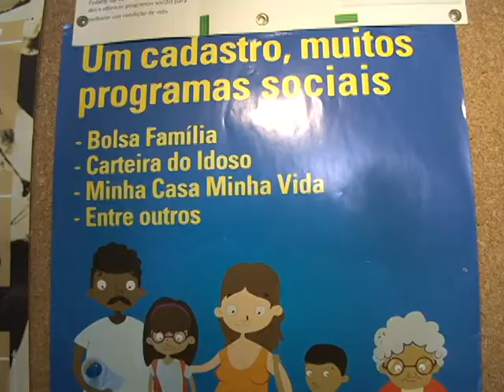TVE Em Dia - ATUALIZAÇÃO BOLSA FAMÍLIA